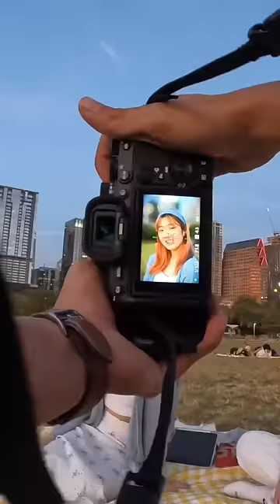Street photography with Shawn and Jinho 🙌Link in bio for gear info and presets Dgphotoholic.com